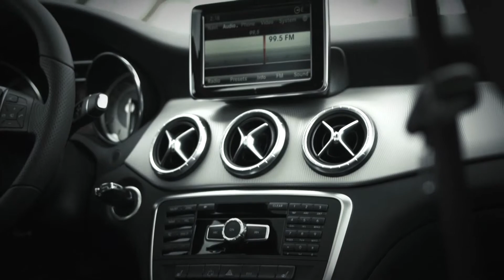Notre essai du Mercedes-Benz CLA 2014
Reprenant le style coupé quatre portes de la grande et dispendieuse CLS, la CLA affiche approximativement les mêmes dimensions qu'une Mazda3.